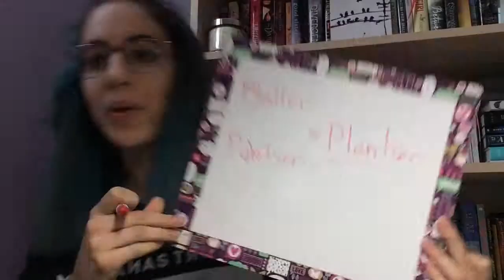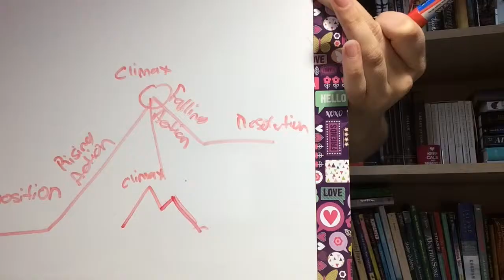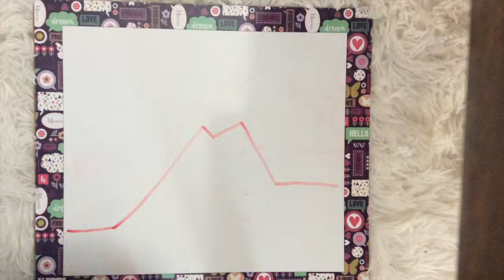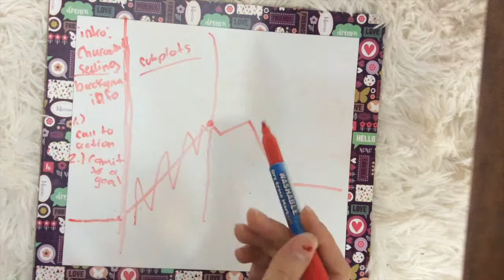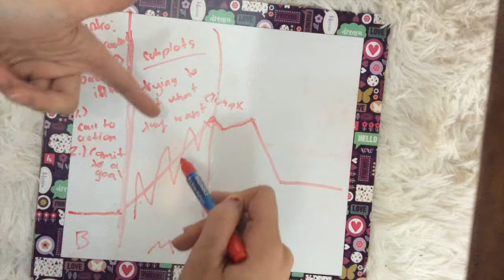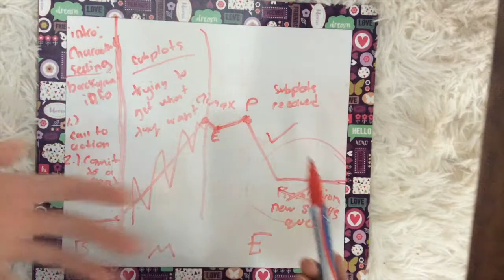How to Outline Your Novel for Camp Nano! April 2019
Hi friends...welcome to how to Outline Your Novel. Here I use a method I think that isn't too overwhelming...but still gives your story enough planning to keep the momentum going for 50,000 words. However...feel free to completely disregard my advice and do what works for you...this is just for those looking for options.

Now stop reading this and go outline! Or you know you never will...

Gracey xx